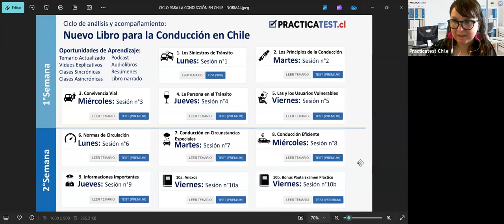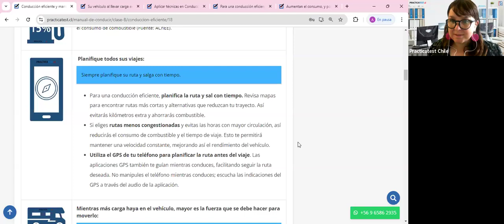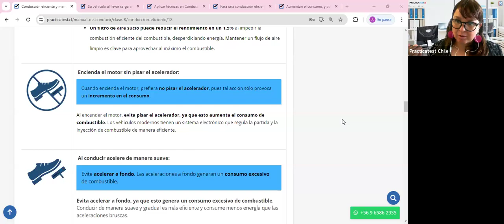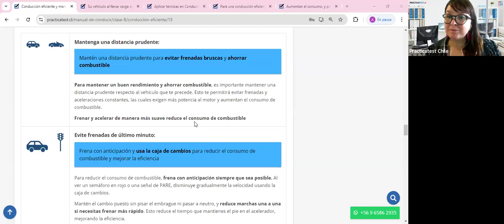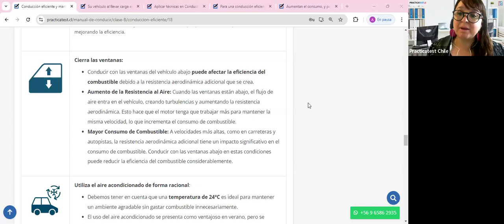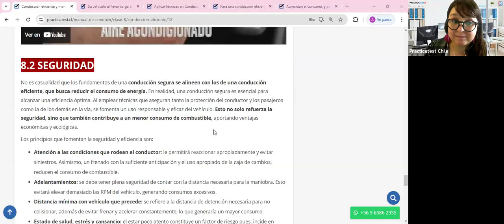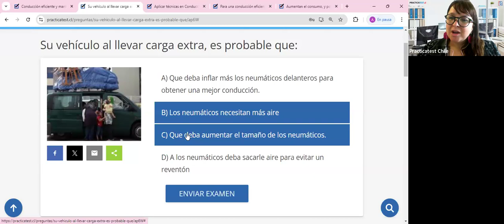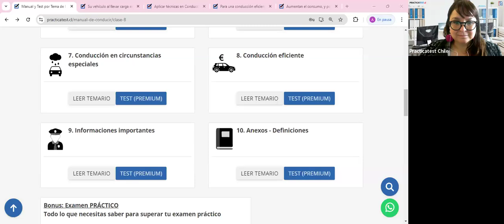Nuevo Libro para la conducción en Chile - Capitulo 8 - Licencia de conducir Chile 2024